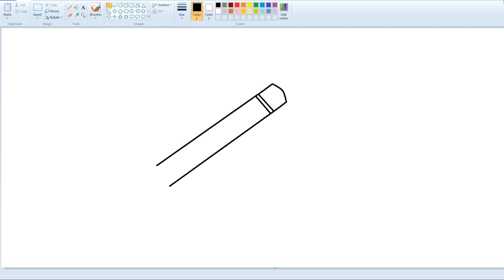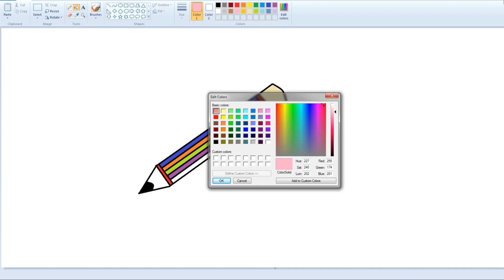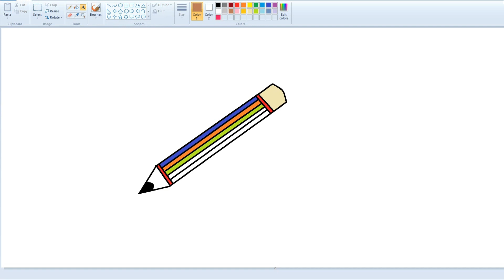How to draw a pencil in ms paint/ms paint tutorial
Assalam-o-Alaikum!
Welcome our youtube channel;786 Kids Amazing Art
In this channel kids learn allot they learn how to draw unique drawing in ms paint they explore new ideas.
This channel will inspire for making easy and beautiful drawing art.This channel is completely safe for kids
This video you will learn how to draw a pencil  in ms paint.
minaret drawing#ms paintingt#drawing tutorial#
computer drawing
ms pencil  painting
water colour painting
beautiful pencil  painting
computer painting
ms tutorial
oil pasting and pastel drawing